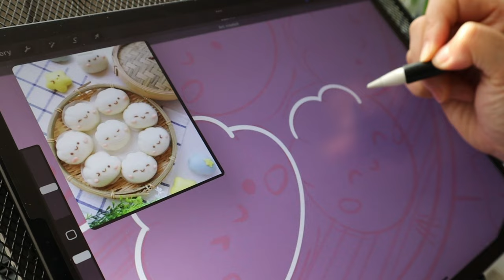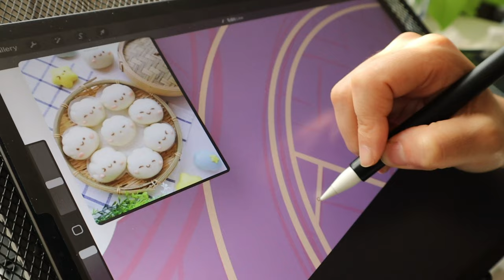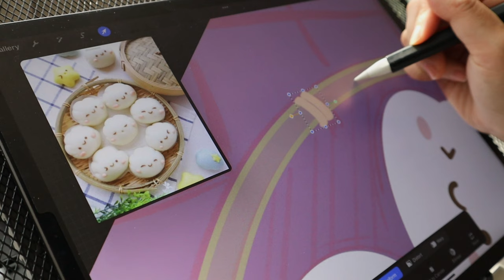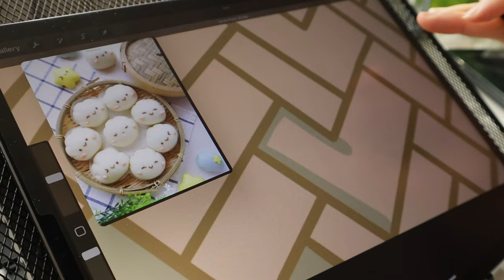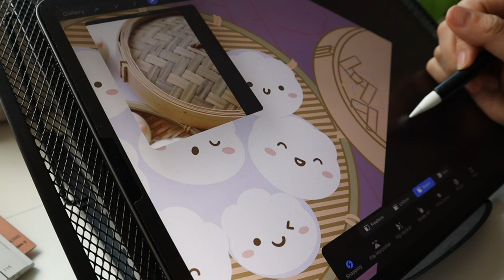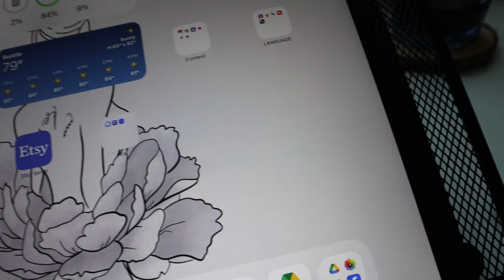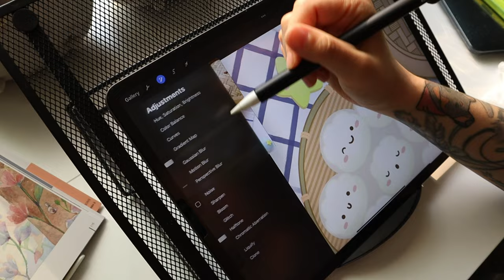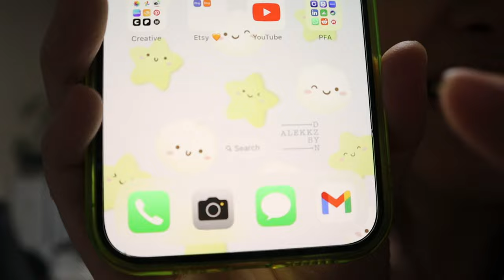✍️ DRAW WITH ME | Dreamy Cloud Dumplings & Sleepy Delilah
This is my first "almost voiceless" draw with me video, I also wasn't sure if the speed was too slow or too fast. Let me know what edits I should make for my next Draw With Me!

My name's Alekkz, I'm a girl in my 30s smashing the reset button on life, pursuing my dreams as a graphic designer (self-taught) while fighting through imposter syndrome for the last 20+ years thinking I wasn't good enough. I'm here to prove myself I can do it!